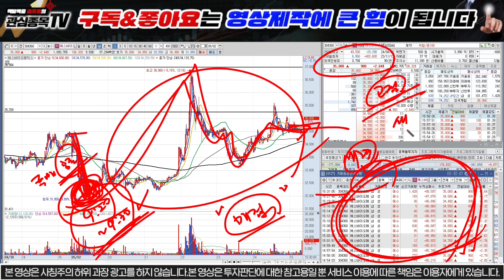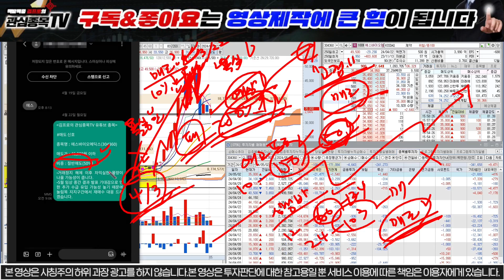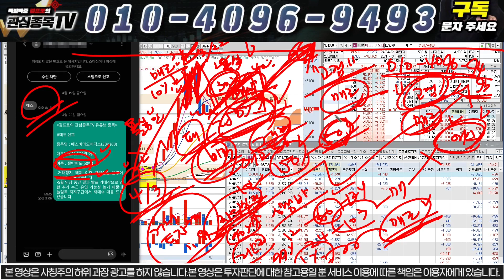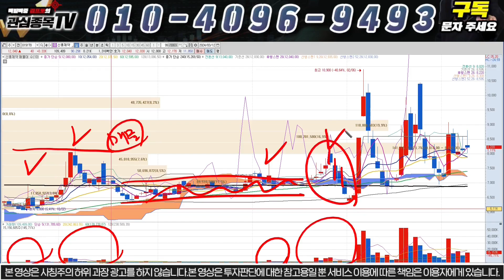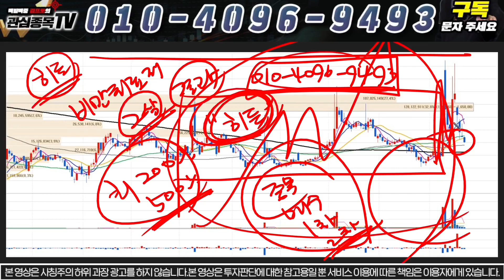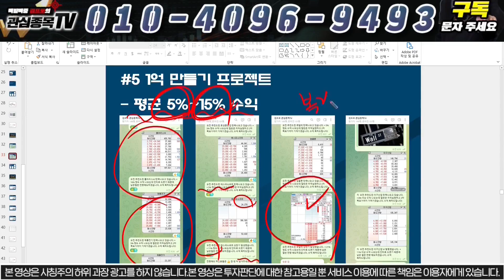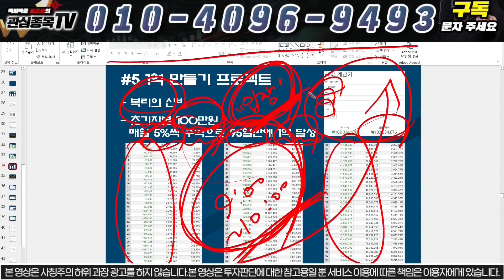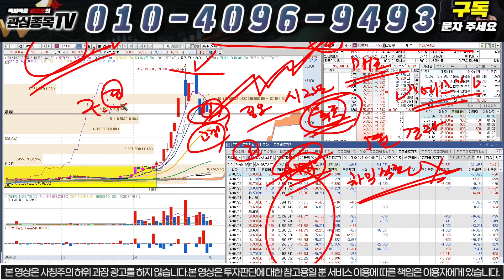[에스바이오메딕스 주가분석] "긴급" 세력의 폭등 시나리오 단독 입수!! 5월 3일부터 폭등 시작합니다!! 현구간 매도금지!!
모든 개미들이 부자가 되는 그날까지 ~

[에스바이오메딕스 매매]
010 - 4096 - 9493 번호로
"에스" 또는 "에스바이오메딕스" 라고 문자 보내주시면 무료로 실시간 대응 문자 안내 도와드리고 있습니다.

[1억 만들기 프로젝트]
당일단타(시초가매매)와 매집주 스윙주 무료로 드리고있으며 소액으로 시작 가능합니다. 선착순 200명 한정으로 3개월 간 운영합니다!!
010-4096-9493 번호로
"입장" 이라고 문자 보내주시면 "1억 만들기 프로젝트" 텔레그램방 초대문자 드리고 있습니다.

1) 당일단타(시초가매매)
2) 매집주
3) 종목 실시간 브리핑
4) 종목상담 및 진단